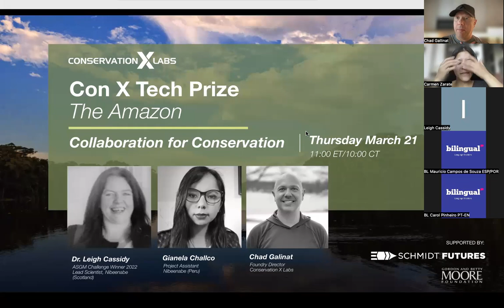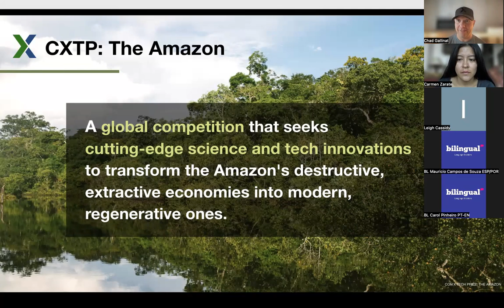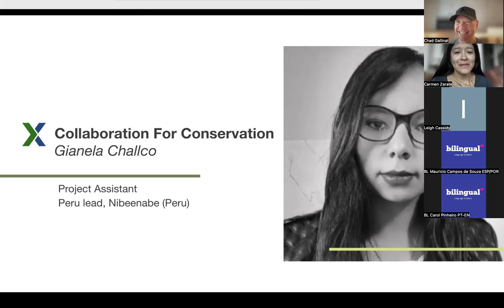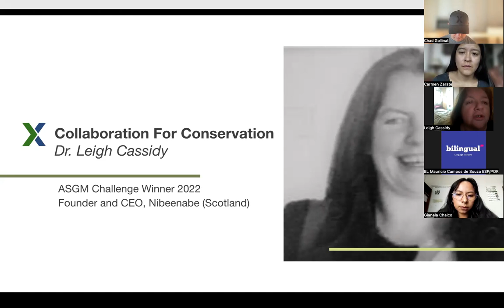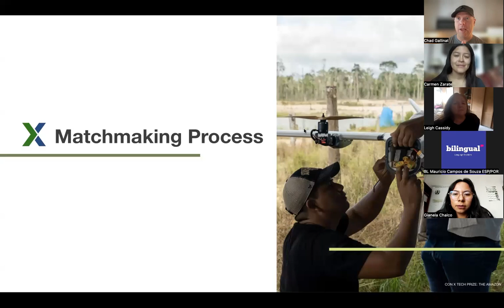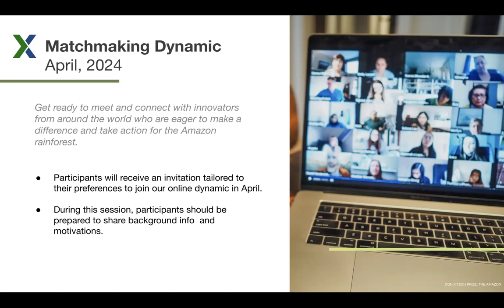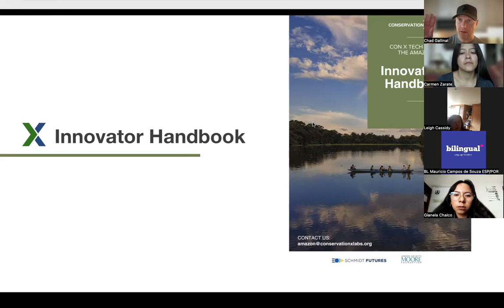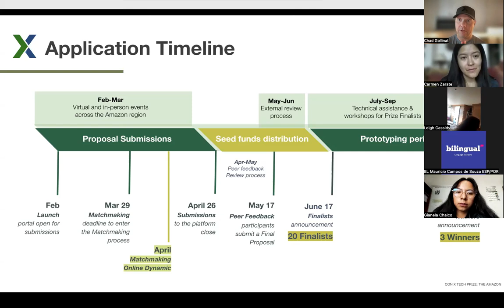Con X Tech Prize: The Amazon - Collaboration for Conservation Webinar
In this session, we delved into the incredible experience of transcontinental collaboration within a team that emerged from one of Conservation X Labs' initiatives: Dr. Leigh Cassidy (Scotland) and Gianela Challco (Peru) from Nibeenabe. We also shared more details about the opportunities that will arise from our team formation process.